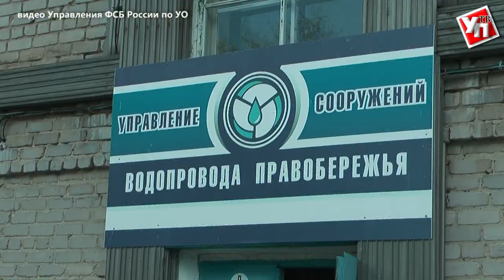Ульяновскводоканал спасли от террористов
Из зоны заражения эвакуировали несколько сотен пострадавших. Ульяновские силовики провели тематические учения.